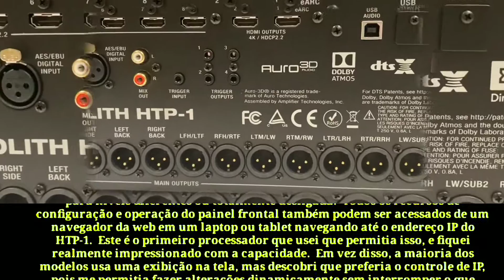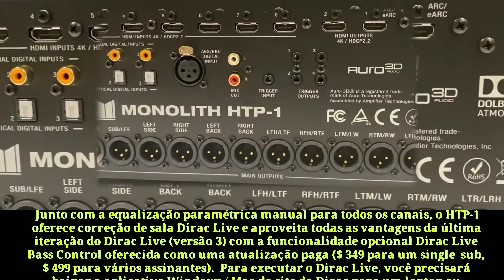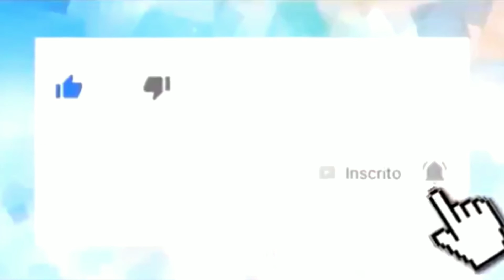Processamento e saída de 16 canais Extensas opções de personalização Dolby Atmos, DTS: X,🔊🎶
👀1⃣2⃣3⃣👀▁▂▃▅▆██████▆▅▃▂▁

*🗣️💤Processamento e saída de 16 canais Extensas opções de personalização Dolby Atmos, DTS: X, suporte Auro-3D Dirac Live com subintegração de Bass Control*